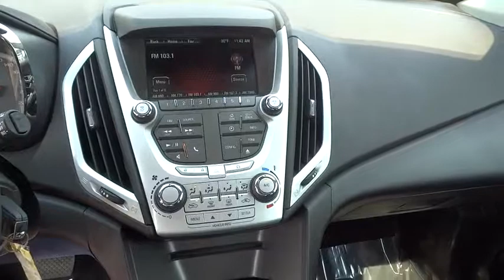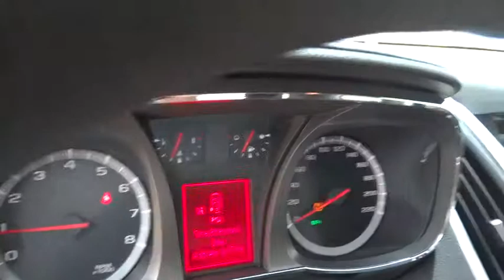2015 GMC TERRAIN Great Falls, Missoula, Helena, Billings, Kalispell, MT F6160328HA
2015 GMC TERRAIN
2015 GMC TERRAIN AWD 4DR SLE W/SLE-1 - Stock#: F6160328HA - VIN#: 2GKFLVEK2F6160328

SLE trim. GREAT MILES 7,814! FUEL EFFICIENT 29 MPG Hwy/20 MPG City! All Wheel Drive, Alloy Wheels, Onboard Communications System, Back-Up Camera, ENGINE, 2.4L DOHC 4-CYLINDER SIDI (SP... SLE-1 PREFERRED EQUIPMENT GROUP. AND MORE!br /br /KEY FEATURES INCLUDEbr /All Wheel Drive, Back-Up Camera, Onboard Communications System, Aluminum Wheels Privacy Glass, Keyless Entry, Steering Wheel Controls, Child Safety Locks, Heated Mirrors. br /br /OPTION PACKAGESbr /TRANSMISSION, 6-SPEED AUTOMATIC (STD), AUDIO SYSTEM, COLOR TOUCH AM/FM/SIRIUSXM STEREO WITH CD PLAYER AND MP3 PLAYBACK includes 7 diagonal color touch-screen display, USB and AUX port and iPod support (STD) (Includes Bluetooth for phone.), SLE-1 PREFERRED EQUIPMENT GROUP Includes Standard Equipment, ENGINE, 2.4L DOHC 4-CYLINDER SIDI (SPARK IGNITION DIRECT INJECTION) with VVT (Variable Valve Timing) (182 hp [135.7 kW] @ 6700 rpm, 172 lb-ft [232.2 N-m] @ 4900 rpm) (STD). SLE with QUICKSILVER METALLIC exterior and JET BLACK interior features a 4 Cylinder Engine with 182 HP at 6700 RPM*. br /br /EXPERTS REPORTbr /Edmunds.com's review says Particularly noticeable is the attention to sound-deadening in the Terrain. An acoustic windshield and other noise-killing measures. work wonders in muting tire and wind noise, even during high-speed cruising.. Great Gas Mileage: 29 MPG Hwy. AutoCheck One Owner br /br /WHY BUY FROM USbr /Honda of Great Falls sells New Honda's and used cars, trucks & SUVs of all makes and models in Great Falls, MT. We have a strong and committed sales staff with many years of experience satisfying our customers' needs. Feel free to browse our inventory online, request more information about vehicles, set up a test drive or inquire about financing! br /br /Price does not include title, license, or dealer doc fees. See dealer for details.  br /